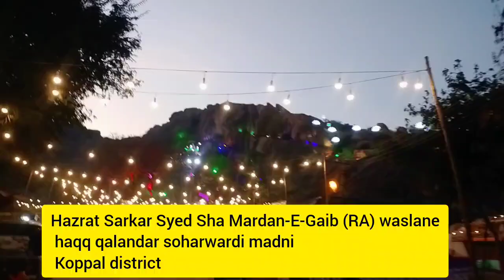Hazrat Sarkar Syed Sha Mardan-E-Gaib(RA)Urus-E-Sharif 2023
Urus-E-Sharif 2023
Hazrat Sarkar Syed Sha Mardan-E-Gaib (RA) waslane haqq qalandar soharwardi madni Koppal district

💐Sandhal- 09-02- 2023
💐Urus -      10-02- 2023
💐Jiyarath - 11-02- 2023